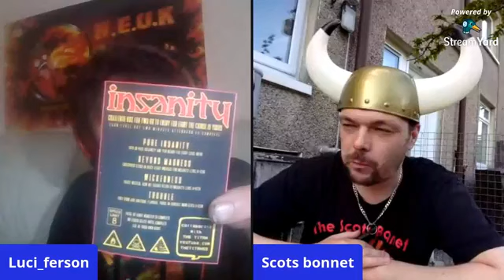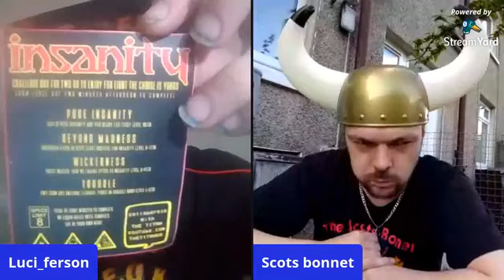Join Lucianno and James the Scots bonnet Nixon insanity chocolate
Join these two chilliheads whilst James takes on the Insanity chocolate challenge set this is a game but due to the lockdown James decided to eat them all himself
These chocolates are all the way from Sweden sent by Magnus The Titan who got them from his friends at Gammelstads Karamellen AB